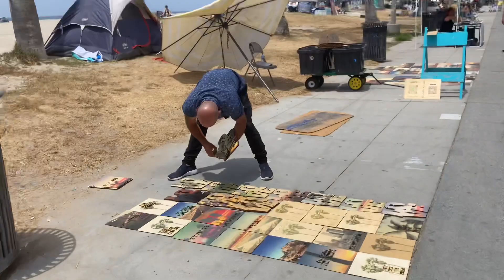Update at Venice on homelessness situation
Some cool footage of Venice beach
Comments

Survival dude